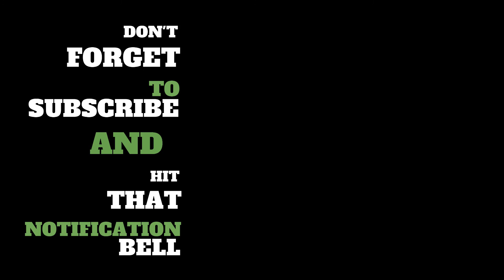TheXboxHub Official Podcast Episode 42: PS State of Play and Spider-Man exclusivity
Whilst we have an affinity with all things Xbox related, our team of gaming fanatics gathered for a very PlayStation focused instalment in the wake of their latest event. TheXboxHub Official Podcast Episode 42 revolves around the recent State of Play and also touches on the Spider-Man exclusivity in Marvel's Avengers. Was the show everything we could’ve hoped for, or is the future looking bleaker?